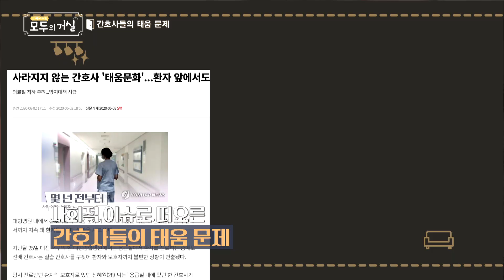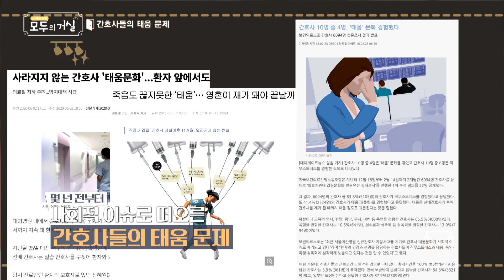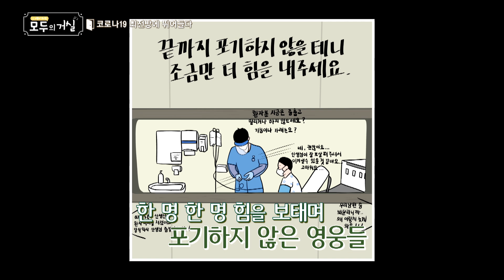네가 웃고 있는 모습만 봐도 나는 너무 싫어│간호사를 간호하는 간호사│모두의거실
지난 3월, 청도의 한 병원에서
코로나19 집단 감염이 일어났을 때
그곳으로 의료 봉사를 떠난 간호사가 있습니다.

당시 결혼 5개월 차였던 그는 아내의 반대에도 무릅쓰고
새벽기도를 통해 주신 하나님의 마음을 붙잡고
담대히 그곳으로 나아갔는데요.

그는 바로 '간호사를 간호하는 간호사'로 활동하며
간호사 전용 교육앱 '널스노트'를 만든 오성훈 대표입니다.

그는 대학병원에 간호사로 근무하며
인력 부족으로 일어나는 문제,
선후배간의 엄격한 위계질서로 일어나는 태움 문제들을 보면서
이런 생각을 하게 되었습니다.

'간호사들은 누가 간호를 해주지?'

간호사들을 위로하는 웹툰을 그리고
원활한 소통을 위한 간호사 전용 교육 앱을 만들기까지!

언제나 최전방에서 쓰임 받기를 소망하는
오성훈 대표의 이야기

오늘의 거실메이트, 오성훈의 방으로 여러분을 초대합니다:)

CBS TV 모두의 거실 35회 중